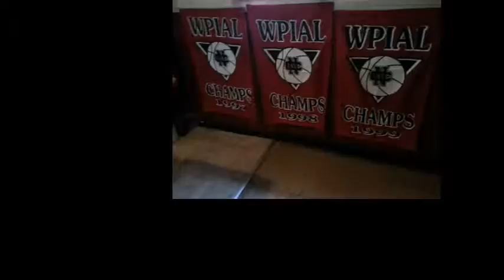NCTV45′s NewsWatch NewsBrief Cedars Sports Corner Wednesday September 6 2017